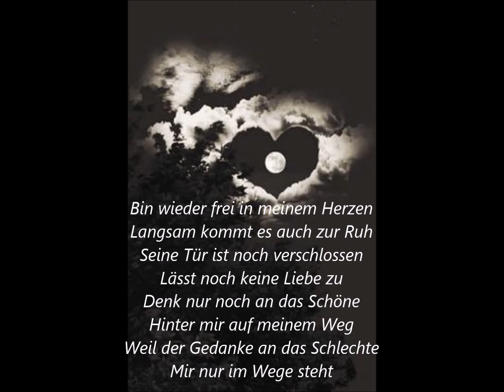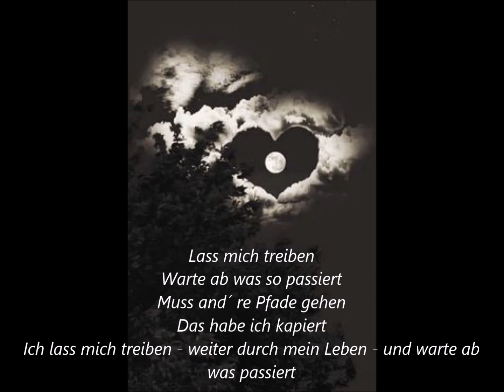Ich lass mich treiben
Liedermacher Raimund Scheel
... mit einem eigenen Song aus seinem Leben